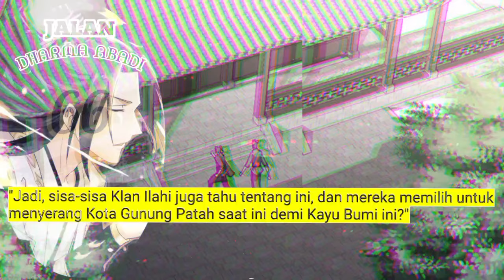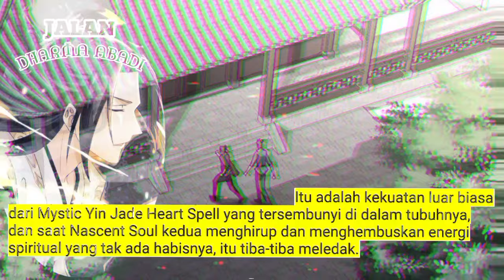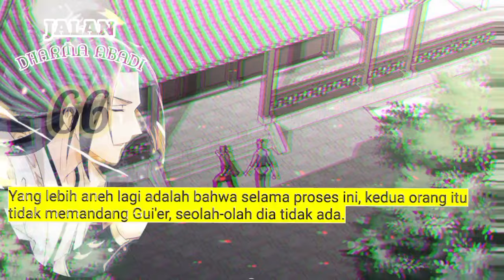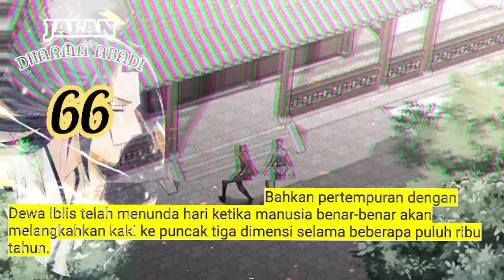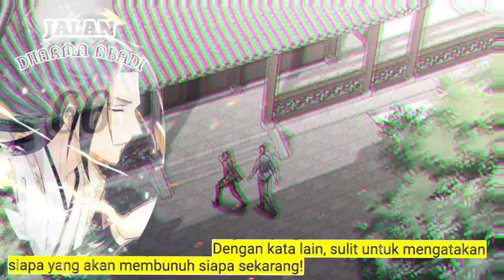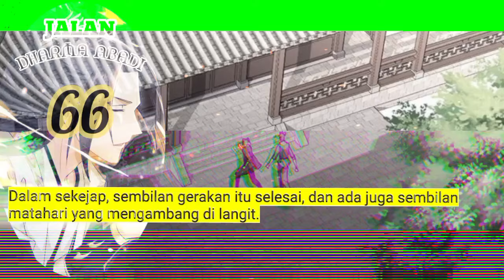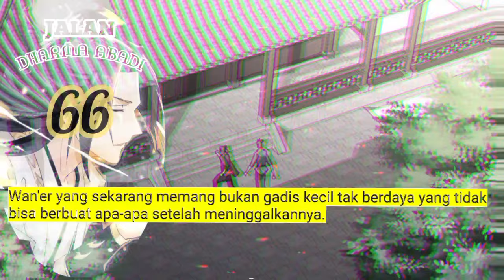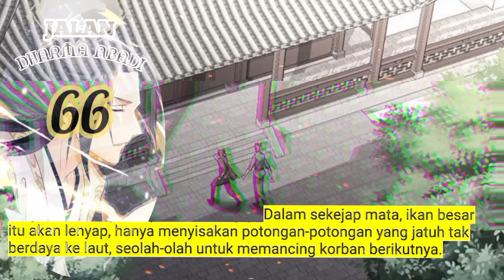Jalan Dharma Abadi season 66